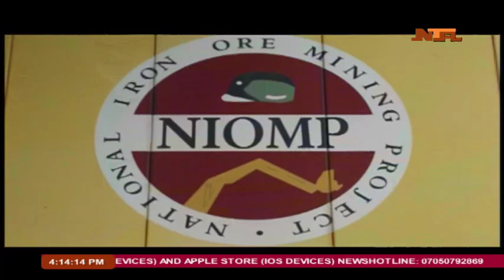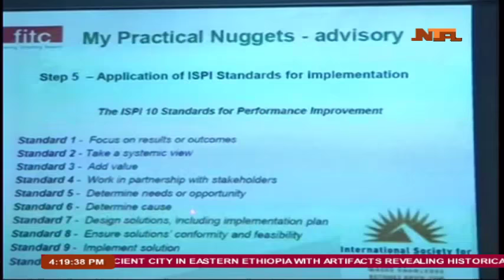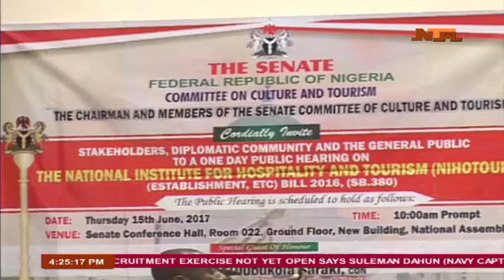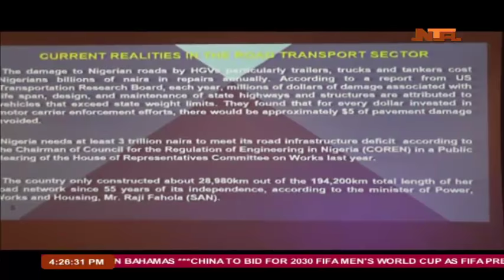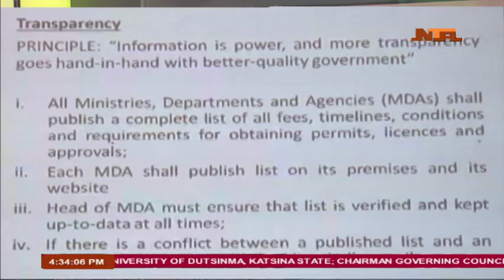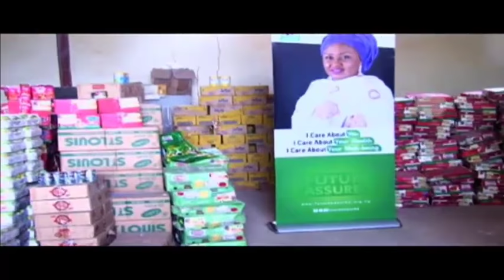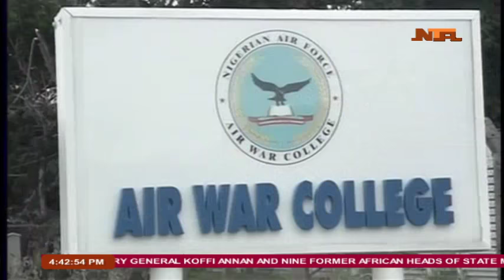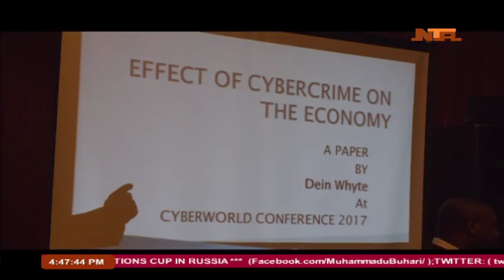Nationwide at 4pm 16th June 2017